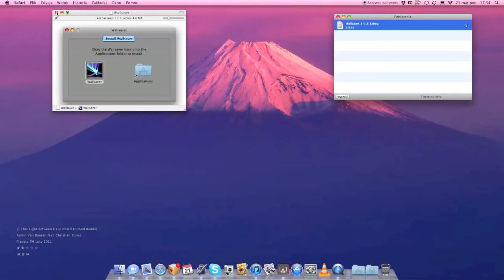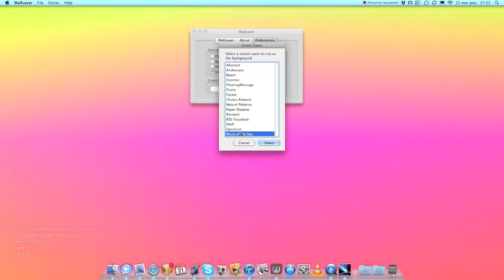Wallsaver - animowana tapeta na Twoim Macu